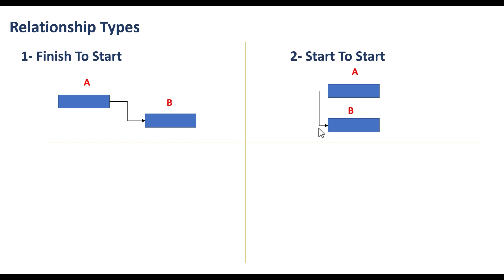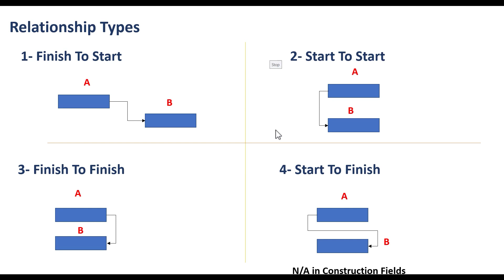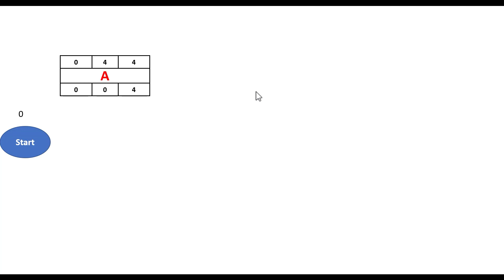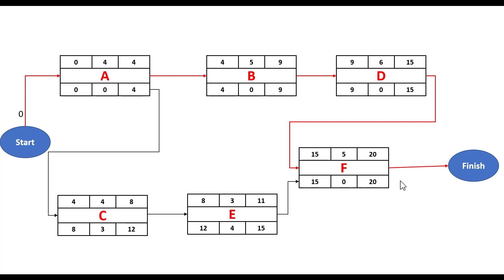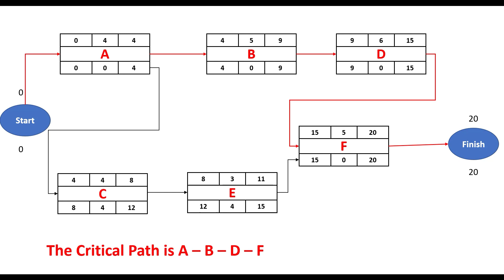Critical Path Method - Planning with Primavera P6 - Primavera P6 Tutorials - شرح طريقة المسار الحرج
Quick Revision about CPM .